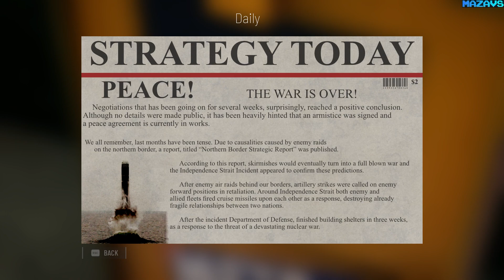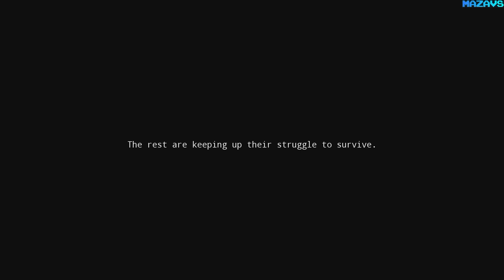Potentia | GamePlay PC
Approach your enemies silently and takedown them with your trusty crowbar. Get your hands dirty with close combat if you are caught. If you prefer to use a silent ranged weapon, use your bow to silently hunt your enemy down. When the things get really messy, switch to your reliable assault rifle. For the worst case, always keep your pistol somewhere nearby. Most importantly, manage your ammunition and medkit shots wisely. If you want to survive all these, you have to use your items carefully.

Feel the action while witnessing Victor’s strange story on this new world.
Choose your style! You can dive into full action or sneak through your enemies and silently takedown them one by one.
Follow your instincts. Use the assistant view to find objects that you can interact with or your objective.

Narrative
Ongoing cold war was about to end. Both sides declared that they would no longer continue pursuing the war effort. That night, everyone was on the streets. People were celebrating the end of the war. The entire city was like a party zone. One of our friends was throwing a party at his home. My wife Anna and I were going to meet at the metro station to join our friends later that night. Eh, what can I say. We were all happy. As it turns out, our happiness wouldn’t last long. And our hopes for peace would vanish with the majority of the people around us.

Everything was lost in less than a second. An unknown energy weapon hit the city. No one knows the true extent of the damage caused by it, if it was contained to just one city, country, or the entire planet. Buildings and Infrastructure are left intact. Animals and plants are unharmed. However, people… Many of them just disappeared. Now, no one answers our radio transmissions. No one comes to our aid. Everyone just seems to be vanished. No one is around other than some hostile savages. After the attack so few of us survived and what little amount of people who were still alive and sane wasn’t enough to keep government and law enforcement agencies functioning. Now it is the survival of the fittest. People became little more than savages. Every new day brings new hardships but in the end we will endure, we will survive, whatever the cost.

Victor, Main Character

This is the story of Victor, Anna and Victor's new mysterious best friend.

16 Gb TEAM DDR3-2400 2x8GB
ASUS DUAL-RTX2070-8G
27"AOC e2795Vh